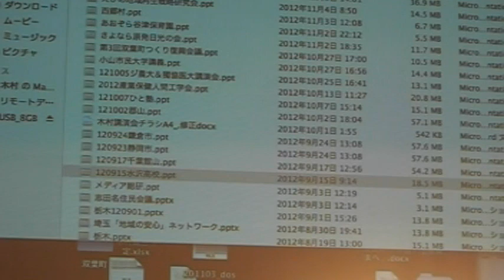質疑_木村真三緊急レポート 「福島のこどもたちの現状とこれから」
木村真三緊急レポート＆講演会 「福島のこどもたちの現状とこれから」
日 時：１月１３日（日） 14:00開演 16:00終了予定 （13:30開場）
場 所：アイセル２１ １階ホール

講演内容
福島の子どもたちの生活環境、健康状態は現在どうなっているのか？
二本松市での実地調査をもとに、子供たちの被ばくの現状と今後どう
子供たちを守っていけばいいのかご提言いただきます。９月の静岡での
講演で続編希望の声にお応えし開催しました。

※ 入場無料。
お申し込み先着順にて定員になり次第締め切ります。（定員２００名）
メールかFAX、ハガキでお申し込み下さい。
※ 託児サービス
  （対象）1歳児から小学生まで 10名まで（無料）
  （問合せ・申込み）
  申込時に、お子様の人数、年齢をお書き添えください。
  申込は、１月10日（木）まで（定員になり次第締め切り）

問合せ先、申込先
主催：東北関東大震災・原発震災救援基金

木村真三氏 1967年生
放射線衛生学の専門家。放射線医学総合研究所、労働安全衛生
総合研究所を経て、現在、獨協医科大学准教授。福島県内各地で
放射線量を計測し、土壌や植物などのサンプルを採取。それをもと
に、詳細な「放射能汚染地図」を作成。その模様はNHK ETV特集「ネット
ワ―クで作る放射能汚染地図」で放映され大きな話題となった。
2011年11月より二本松市に獨協大学福島分室を開設し、内部被ばくの
影響調査を始める現場主義の研究者である。